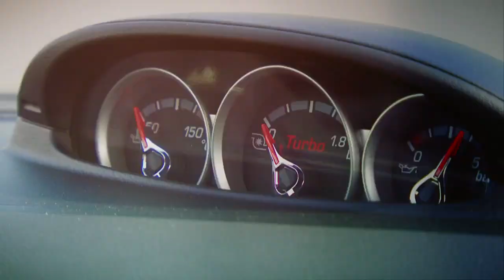2011 Ford Focus RS500 First Official Promo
Ford surprised the online car world by releasing the Ford Focus RS500 earlier than planned.  Now on the day of the original launch day, they have followed up with this new promo video which features some great driving scenes as well as static interior shots.